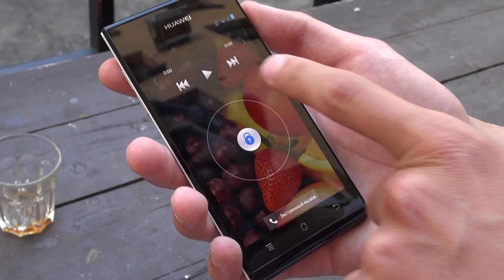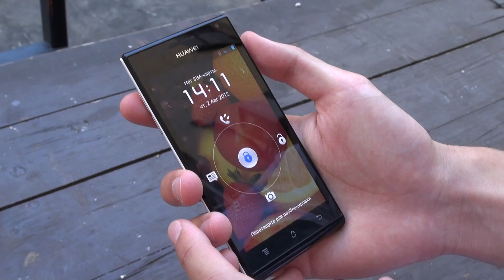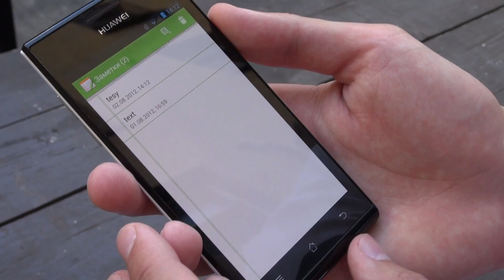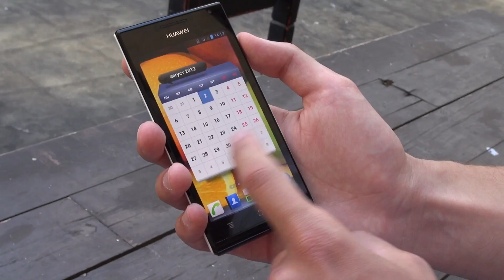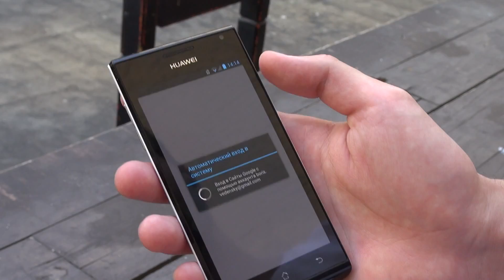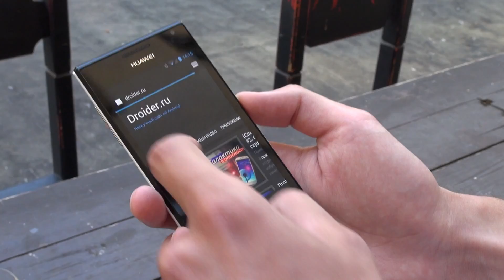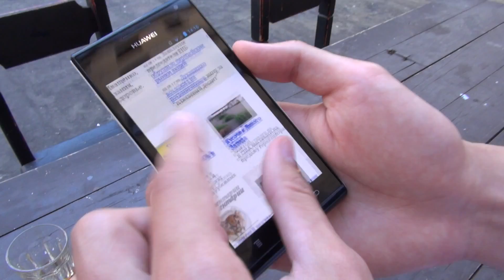"Утонченный" китаец - Huawei Ascend P1. Обзор от Droider.ru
Видео обзор качественного смартфона Huawei Ascend P1 с Super AMOLED экраном, компактным корпусом и человеческой прошивкой.